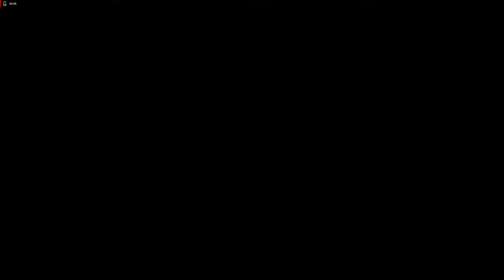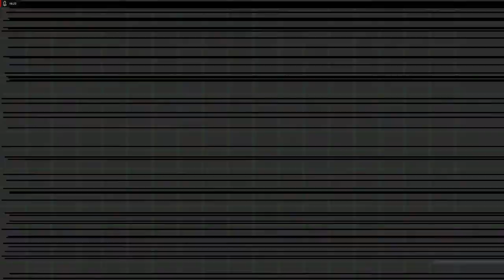Lets Play Dino Crisis 2 - Deutsch - Part 5 - Neue Schlüssel und Allosaurier 🦖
Wir befreien endlich Dylan aus seinem Gefängnis und plätten einige Allosaurier.